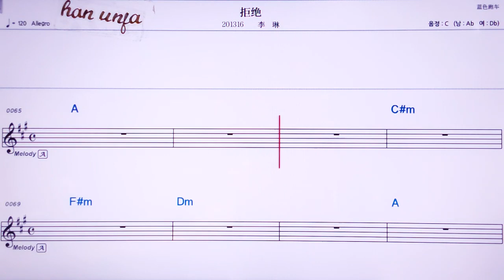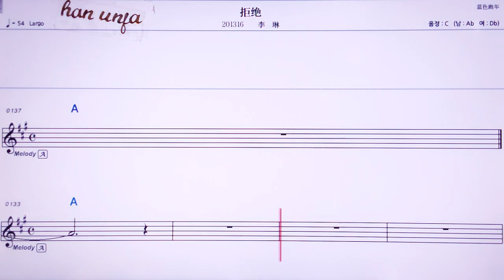💖 파이싼다오하이/짱우이메이 👍MR,노래방, 가라오케, 악보, 코드, 가사 ,Karaoke,반주